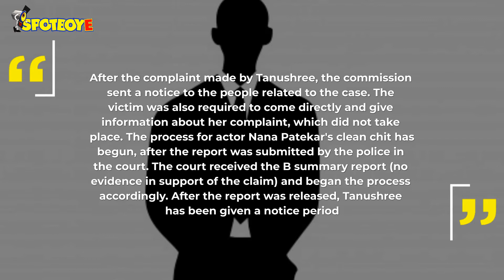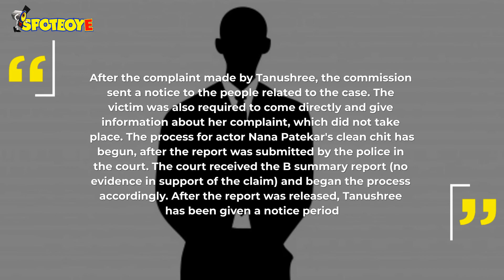Tanushree Dutta Fails To Appear Before Maharashtra Women’s Commission In Nana Patekar Case |SpotboyE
As TanushreeDutta fails to appear before Maharashtra Women’s Commission, NanaPatekar might get a clean chit.